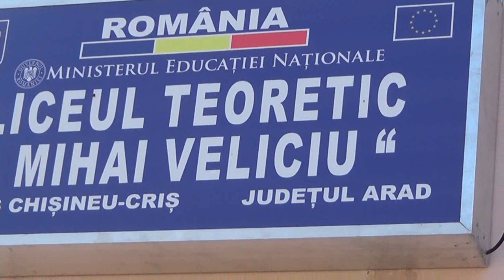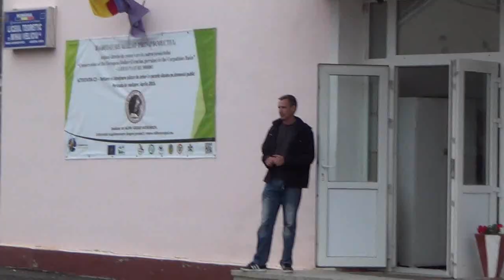Simulare alarmă cutremur și incendiu la LTMV Chișineu-Criș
Liceul Teoretic ”Mihai Veliciu" Chişineu-Criş 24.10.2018